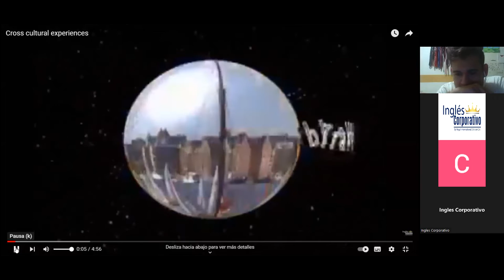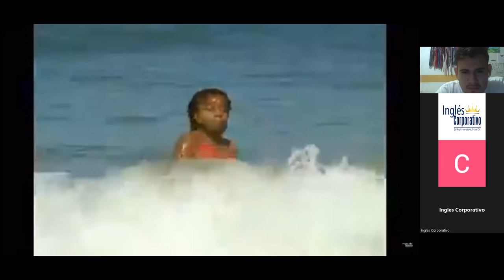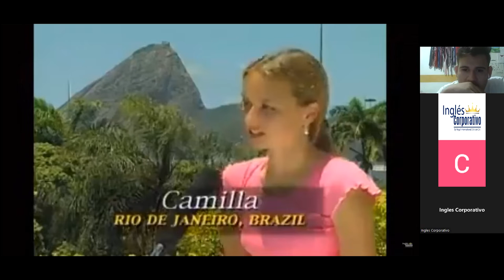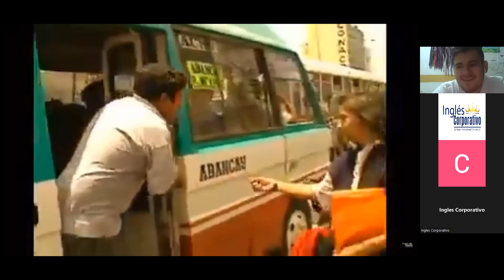Inglés Corporativo-26-07-2022-Cross cultural experiences - Conversation